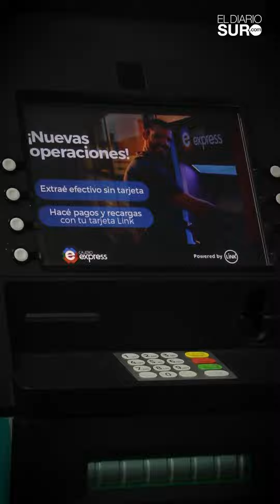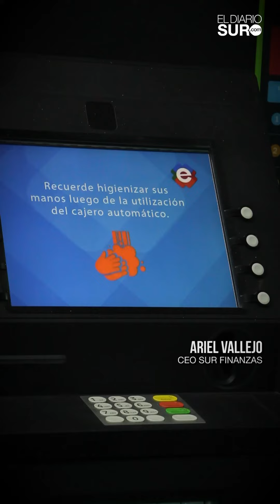Sur Finanzas segundo aniversario